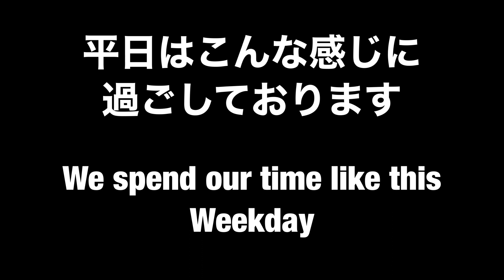859【むぎっぷの日常】多頭飼い 半放し飼い ミニウサギとアメリカンファジーロップに密着 ～Please show about daily to bunnies ～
定点カメラでウサギ達の様子をご紹介
パパは一瞬写るかどうかなのに　ママはめっちゃ写ってるｗ
日中はタワーだけど夜から朝がたは下にいて
毎日こんなに上下運動してたら　足腰鍛えられるね(笑)

‹1位›
169【ウサギを飼いたい方必見】うさぎを安易に飼わないで！！　意外と大変なうさぎとの日常をお伝えします　捨てうさぎ　野良うさぎを無くしたい　～Please do not get the bunny～

‹2位›
208【体調不良】避妊手術5日後　ミニうさぎの体調がよくない！！急遽病院へ行くことに　早く元気になれ　アメリカンファジーロップは元気だよ　～Going to see the vet～

‹3位›
131【ふわふわ赤ちゃん】うさぎの赤ちゃんがおおはしゃぎ！？　部屋んポデビュー 生後1か月のアメリカンファジーロップイヤー　～he is hyperactive baby ～
ﾟ･:，｡ﾟ･:，｡★ﾟ･:，｡ﾟ･:，｡☆ﾟ･:，｡ﾟ･:，｡★ﾟ･:，｡ﾟ･

ﾟ･:，｡ﾟ･:，｡★ﾟ･:，｡ﾟ･:，｡☆ﾟ･:，｡ﾟ･:，｡★ﾟ･:，｡ﾟ